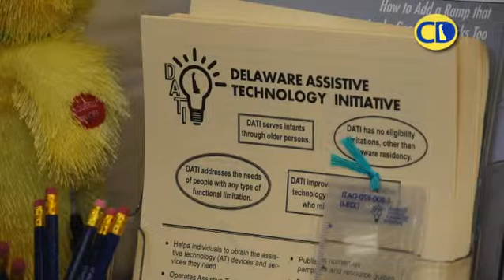Closing the Digital Divide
Granting every Delawarean the opportunity to interact with the world as an involved, contributing member of society is the goal of the University of Delaware's Center for Disabilities Studies iCanConnect initiative. Part of the National Deaf-Blind Equipment Distribution Program,  iCanConnect  seeks to ensure that every person with combined hearing and vision loss has access to modern telecommunication tools and the training necessary to use them. The program provides outreach, assessments, telecommunications technology and training free of charge to those who meet federal eligibility guidelines.